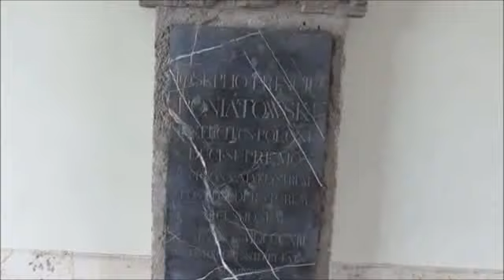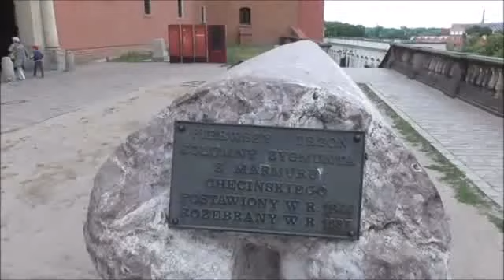Анонс ближайших походов в настоящее и древнее Announcement of upcoming trips to the present &ancient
Анонсближайшихпоходоввнастоящееидревнее Announcementofupcomingtripstothepresent&ancient Анонс ближайших походов в настоящее и древнее Польской столицы ждет Вас ! Вы уверены : ВСЕ известно,Все открыто ! Но нет более ошибочного,более поверхностного мнения,чем это . Наберитесь терпения,смотрите соответствующие фильмы на этом канале , и Ваше предубеждение,уверен,изменится.Мы найдем дорогу в неизвестное,прошлое и настоящее будет доступно нам !!! Всех благодарю за просмотр. Задавайте вопросы,высказывайте свое мнение,делитесь информацией. Будущее только за теми,для кого Правда важнее жизни.